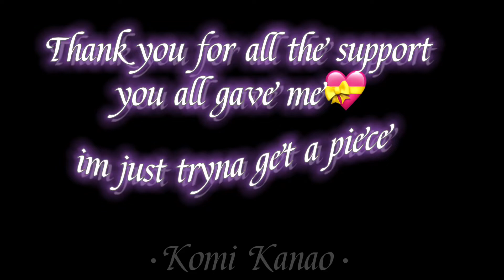Jalebi Babe Edit | Thank you for the support 💝